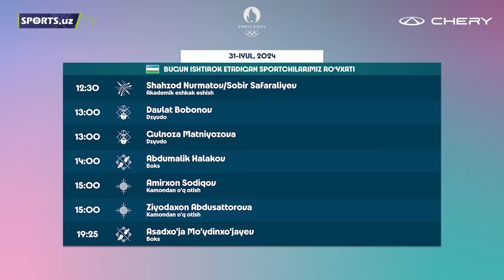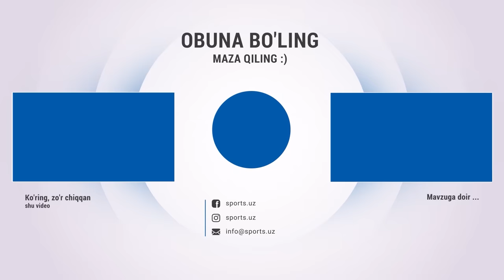Bokschilarimiz Olimpiadada shovqin ko'taryapti